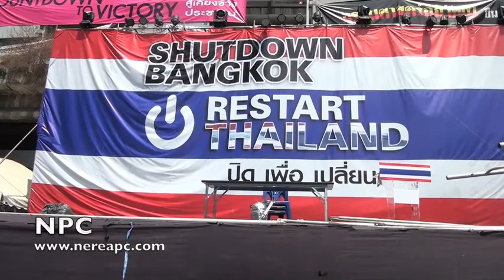Thai Police Checking Prathumwan Zone Meanwhile Woker Remove Stage, Bangkok 02 March 2014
ANTI GOVERNMENT CLOSE ALL STAGE TO REMOVE TO LUMPINI PARK
AFTER ANNOUNCMENT OF PRICIPLE PDRC MR.SUTHEP THEAKSUBAN
GOING TO OPEN PRATHUMWAN JUNCTION , RACHAPRASONG JUNCTION ,ASOK JUNCTIONAND REMOVE ALL TOGETHER AT LUNPINI PARK
THAI POLICE ARE CHECKING PRATHUMWAN ZONE MEANWHILE WOKER REMOVE STAGE
NPC: Bangkok
Bangkok, Thailand.
Nerea Producciones
Camara: G.A.
look at this video (Anti Government at Lumpini Park, Bangkok 02 March 2014)